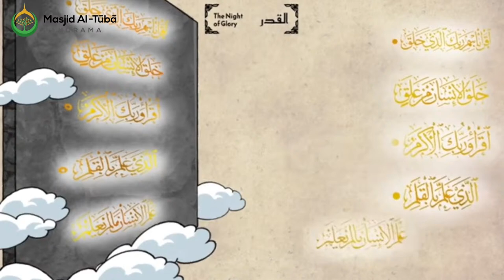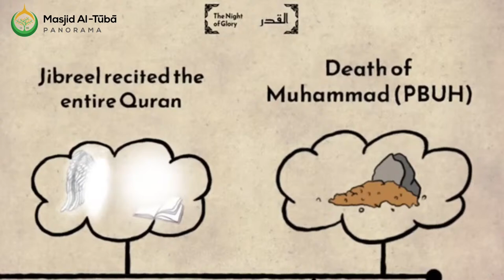Taraweeh Ramadhan Program | Day 27 | 06 April 2024.(1445)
Laylatul Qadr, the Night of Decree or Night of Power, is one of the most sacred nights in the Islamic calendar. It takes place in the last ten days of Ramadan and was the night in which the Qur'an was revealed to the quran
*With your support it will help us to grow and prosper to bring out more programs to you.
*Full High Definition and Quality Crisp sound brought from Masjid AL-ȚŪBA Studio 🎙 Sound.
*Weekly Broadcast Live  Lectures.
*Smart Bilal
* Live Messages and Salaah timetable from Masjid AL-ȚŪBA Live board streaming app.
*Do get Live update from our weekly broadcast
the Link to your family and friends.
from our Media and Sound Team we say to you!    Jazakallahu Khairan.